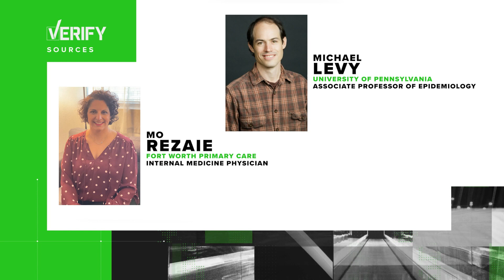VERIFY: No, a mosquito cannot pass COVID-19 to humans. Here's why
A mosquito is an insect. It doesn't have lungs. It breathes through its exoskeleton, so it can’t spread a virus through the air.